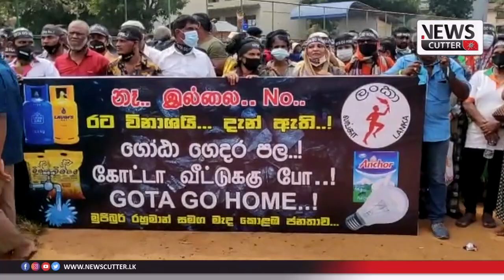Samagi Jana Balawegaya Protest in Colombo kicks off!